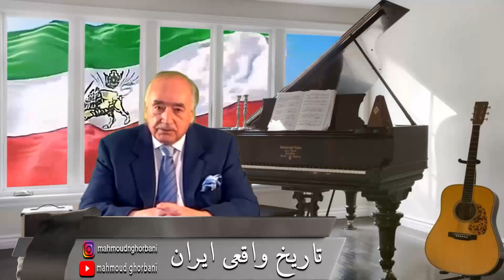پاسخ جنجالی به شهرام همایون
حرف محمودقربانی از خائنین
درباره
مصاحبه و زندگی گوگوش
علی دایی
چطور میشه
درباره
محمودقربانی
شهرام همایون
ایران اینترنشنال